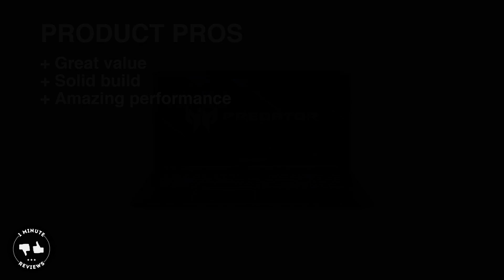Acer Predator Helios 300 Gaming Laptop PC review - Overall Rating: 8.9 / 10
Today we are reviewing Acer Predator Helios 300 Gaming Laptop PC.

Product Specifications:
Processor: Intel Core i7 9750H 6 Core (Up to 4.5GHz)
Video Card: NVIDIA GeForce GTX 1660 Ti, 6GB GDDR6
Display Size: 15.6" (1920 x 1080)
Refresh Rate: 144Hz
Response Time: 3ms
Memory: 16GB DDR4 2666MHz
Storage: 256GB NVMe

Product Pros:
Great value
Solid build
Amazing performance

Product Cons:
Battery Life

Product Ratings:
Performance - 9.4
Value - 8.8
Design - 8.6